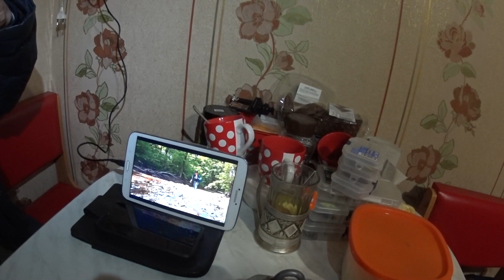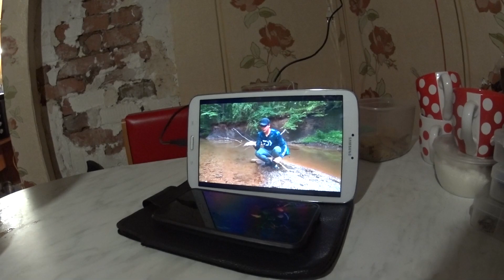Леха и Фёдор на БАЗЕ! Новые ВОБЛЕРЫ на ЖЕРЕХА и ГОЛАВЛЯ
Очередная вылазка на базу с целью отдохнуть от суеты, потопить печку, покулинарить и потрясти воблеры ))